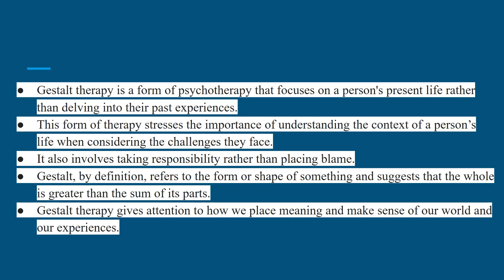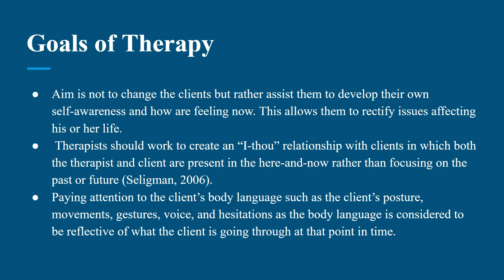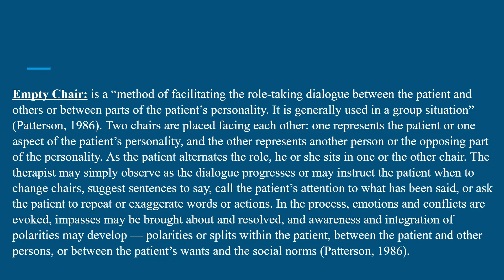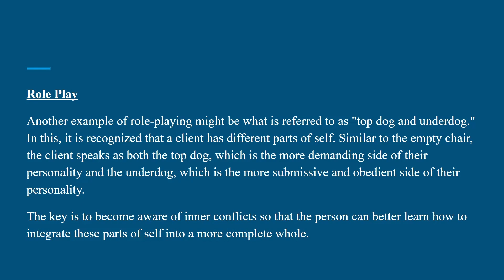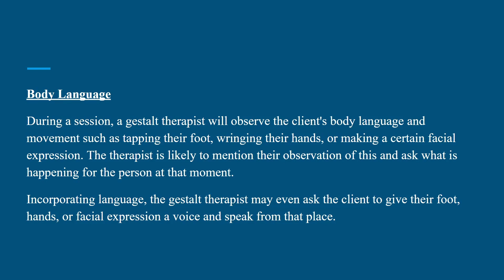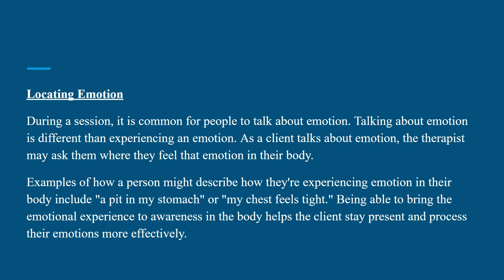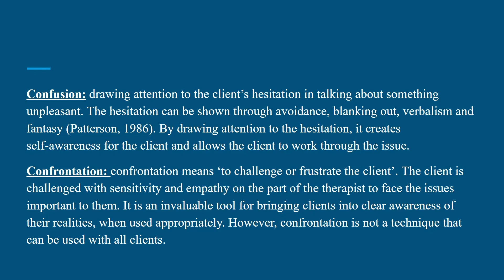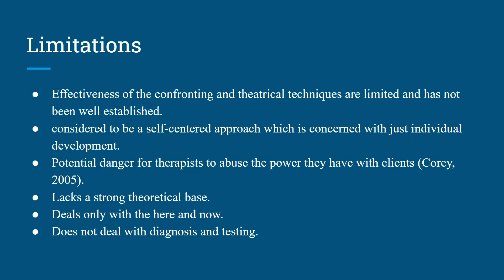Understanding Gestalt Counseling: Principles, Techniques, and Benefits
In this video, we dive into the world of Gestalt counseling—a therapeutic approach that focuses on self-awareness and the "here and now." Gestalt therapy, developed by Fritz Perls, helps clients understand how past experiences shape their present behaviors, thoughts, and emotions. By emphasizing awareness and authenticity, Gestalt therapy encourages people to accept responsibility for their feelings and behaviors.

🔍 What You'll Learn:

The foundational principles of Gestalt counseling.
Core techniques like the "empty chair" and "experimentation."
How Gestalt therapy can help in self-discovery, personal growth, and relationship improvement.
💡 Whether you’re a psychology student, a therapist, or someone interested in self-improvement, this video will provide valuable insights into the transformative power of Gestalt counseling.